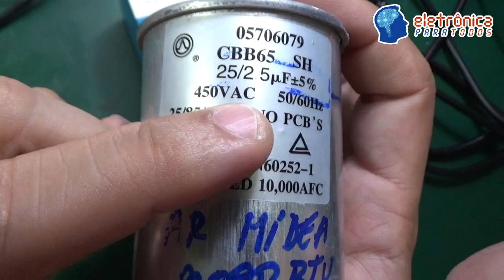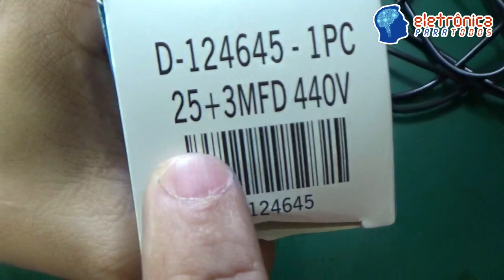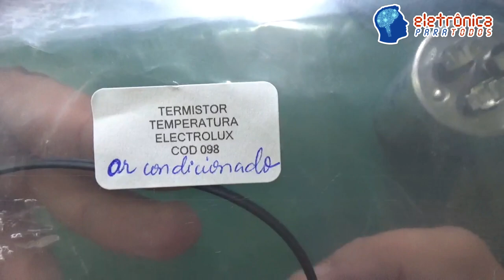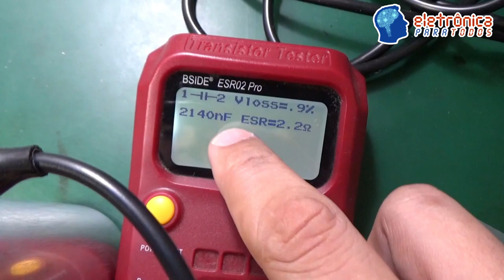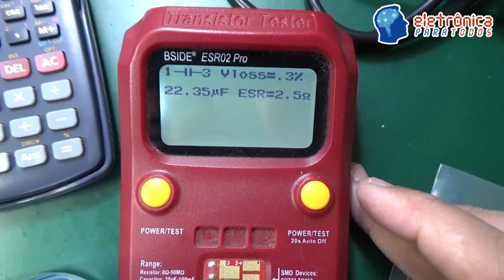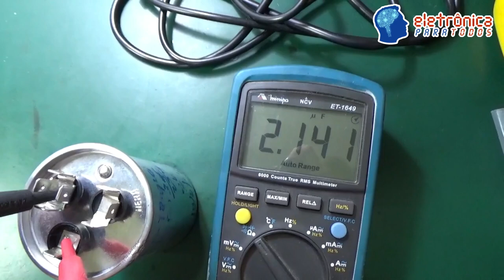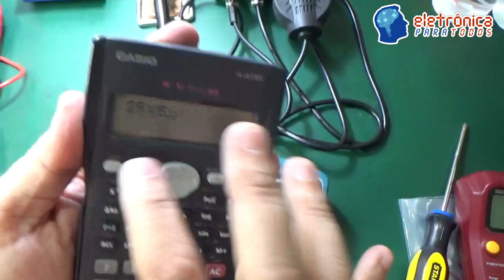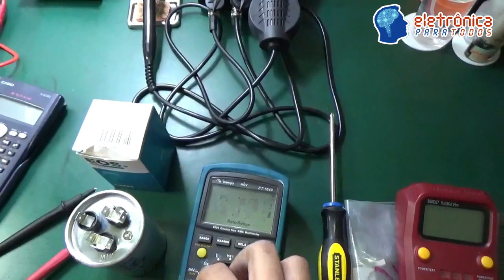ERRO DE EC (AR-CONDICIONADO PÁRA DE FUNCIONAR)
Neste video resolvemos MOSTRAR e gravar para poder AJUDAR (ou tentar ajudar) a quem PRECISA!

Falaremos de um assunto não muito comum aqui no Canal. Sim! Iremos falar sobre aparelhos de AR-CONDICIONADO de parede, os mais famosos e chamados "SPLIT"!

Pessoal, o que fazer quando um aparelho destes deixa de FUNCIONAR?!

O que fazer quando um aparelho destes continua VENTILANDO mas não mais CONDICIONANDO o AR?

Neste video mostro o que estes erros podem significar, e MAIS, como RESOLVER problemas deste tipo (EC).

Tá curioso(a)?! ;)